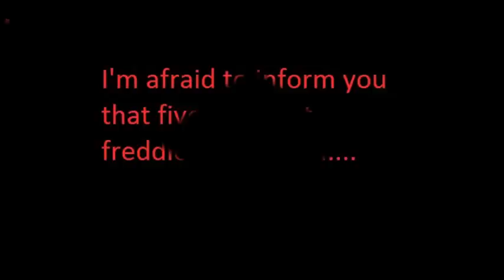FNAF=ILLUMINATI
Brace Yourself Ladies